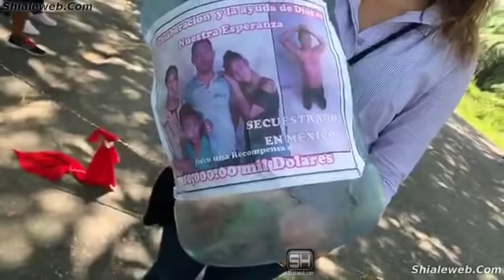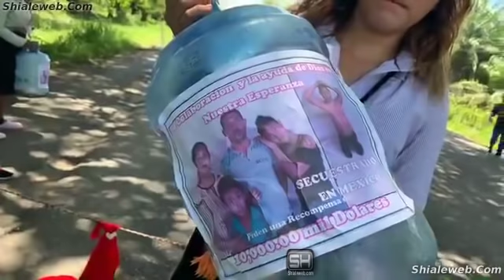La Caravana Migrante De Honduras Recolectan Dinero Para Rescatar A Caravaneros En Mexico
La caravana madre migrante de honduras se encuentran recolectando dinero para supuestamente pagar rescate de unos caravaneros perdidos en mexico. los caravaneros han llegado a mexico y se han dado cuenta de que en cualquier pais es igual de peligroso. aun asi... los caravaneros de la caravana madre migrante de honduras continuan arrivando a la frontera sur de mexico